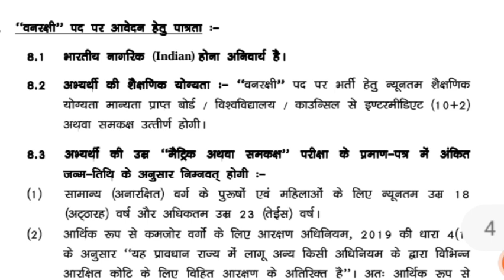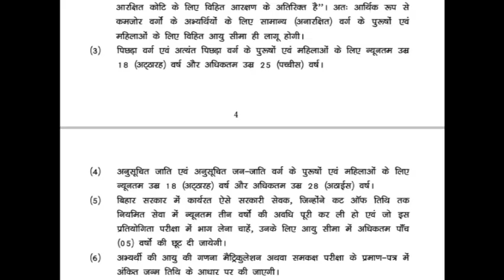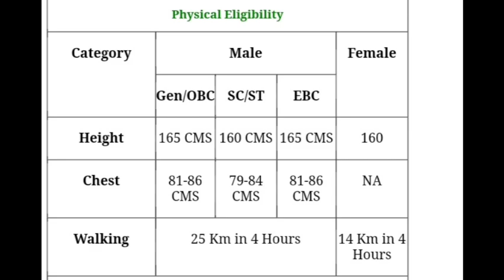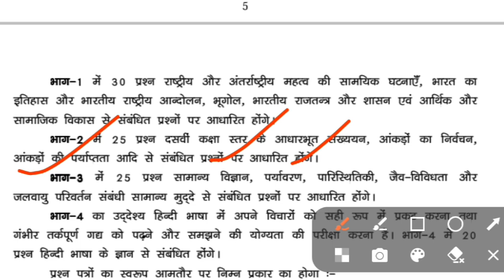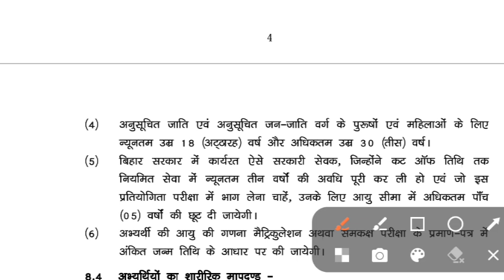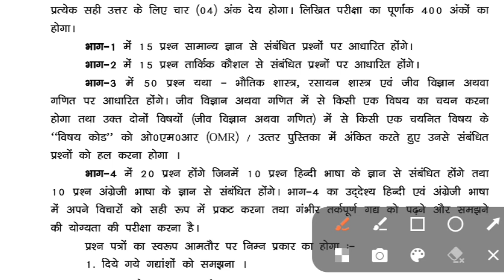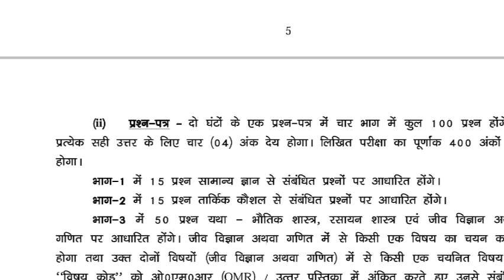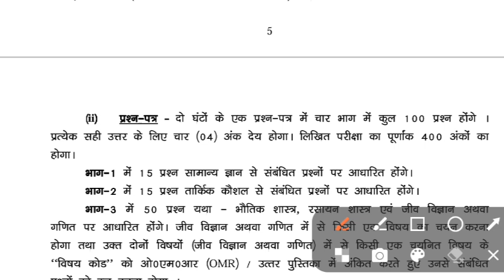Bihar forester new vacancy 2024/Bihar forest security Guard New Recruitment 2024/Bihar van Daroga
Join Forest Department | Forest Guard new Vacancy 2024 | forest department recruitment 2024 | वन विभाग भर्ती 2024

Topics Covered :

forest guard vacancy 2024 last date
forest guard vacancy 2024 hp
forest guard vacancy 2023-24
forest guard vacancy 2024 cg
forest guard vacancy 2024 rajasthan

forest guard recruitment 2024 hp
forest guard recruitment 2024 punjab
forest guard vacancy 2024
forest guard job eligibility
forest guard salary

maharashtra forest guard bharti 2023 online form kaise bhare

About This Video :

Namaste dosto! Aaj hum lekar aaye hain ek zaroori aur exciting update - 2023 mein Forest Department mein naye vacancies ki sujhav! Is video mein, hum aapko is naye mauke ke baare mein sab kuch batayenge.

Vacancy Details:
Forest Department ne 2023 mein naye job opportunities nikali hain! Agar aapko environment aur wildlife ka passion hai, to yeh mauka aapke liye ho sakta hai. Is vacancy mein aapko milegi ek rangeen variety - Forest Ranger, Wildlife Conservationist, Forest Guard, aur bahut se aur positions.

Eligibility:
Aapko chahiye kam se kam 12th pass qualification, lekin kuch posts ke liye aapko higher education ki bhi zarurat ho sakti hai. Physical fitness aur aapke passion nature aur wildlife ke liye, yeh bhi mahatvapurna hai.

Selection Process:
Selection process mein written exam, physical test, aur interview shamil ho sakte hain. Aapke gyaan, skills, aur dedication ko dekhte hue aapka chayan hoga.

Kaise Apply Karein:
Aapko official Forest Department website par jana hoga jahan aap detailed information aur application form paayenge. Application process ke liye sahi tithi aur documents ka dhyan rakhein.

Job Benefits:
Forest Department mein kaam karne se aapka ek mahatvapurna yogdaan hoga wildlife aur environment conservation mein. Aap apne passion ko apni naukri mein badal sakte hain. Iske alawa, government job hone ki wajah se aapko job security aur attractive benefits bhi milenge.

Is mauke ko haath se na jane dein! Agar aapke paas nature aur wildlife mein interest hai toh Forest Department ki yeh vacancy aapke liye ek golden opportunity ho sakti hai. Agar aap detailed information chahte hain, to video dekhte rahein aur comments mein apne sawaalon ko humse share karein. Dhanyavaad!